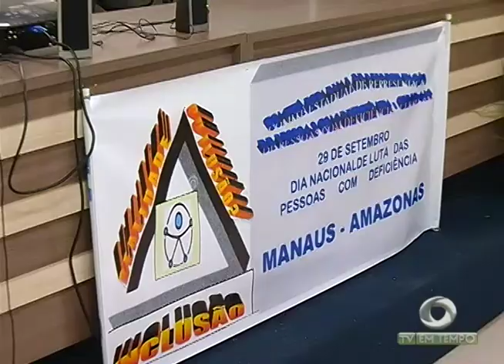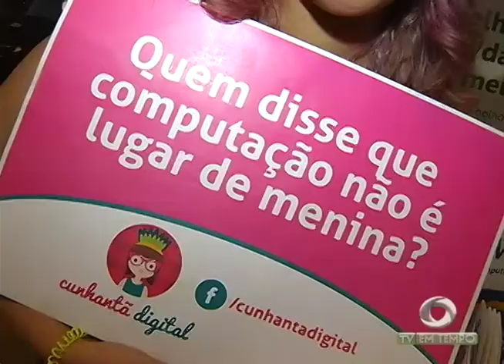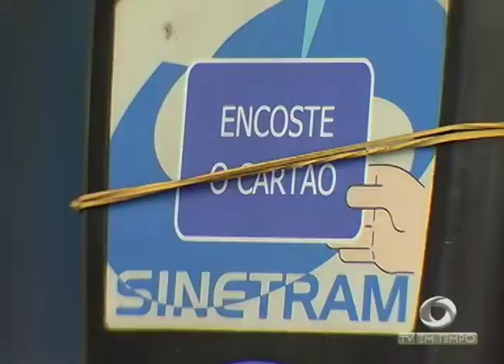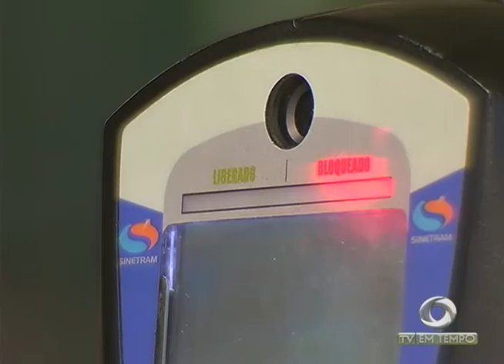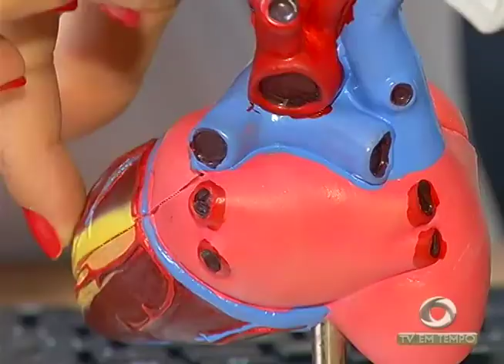Boletim Em Tempo 29 09 2017 Noite